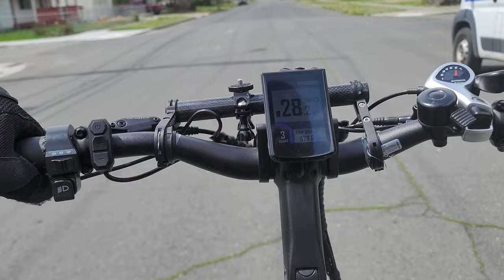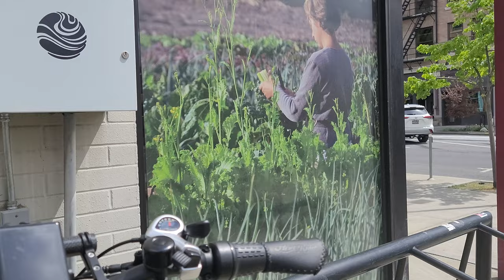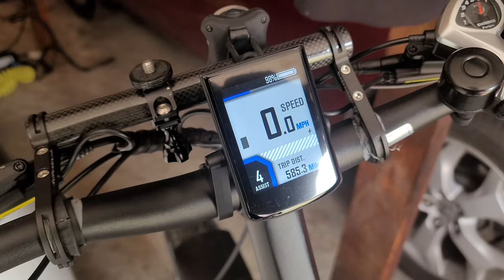Lunch time!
just meeting my lady for lunch.